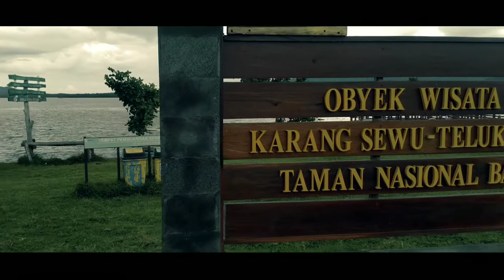Karang Sewu Teluk Gilimanuk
Wisata Alam Karang Sewu terletak di Teluk Gilimanuk Kecamatan Melaya Kabupaten Jembrana Propinsi Bali